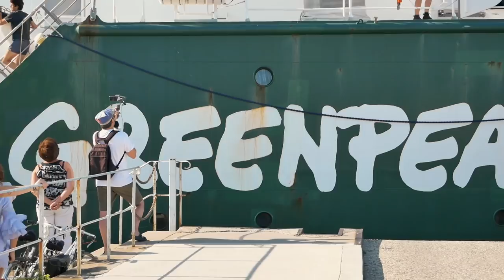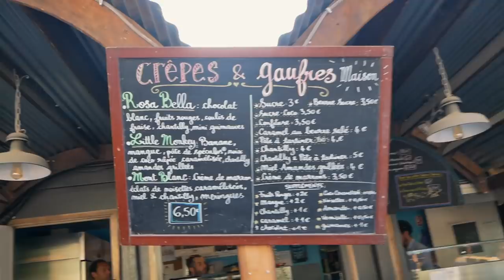BOAT LIFE: Time To Party Like A Pirate! | Sailing France Ep 110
This week, we're in La Rochelle, a favourite port for sailors for hundreds of years! The sun is shining, the beer is flowing and it's time to party like a pirate (or, ya know, an Aussie and a Brit!). Life is good! On top of that, the Greenpeace ship, 'Rainbow Warrior' makes port and we're lucky enough to witness the epic spectacle of this huge ship squeezing into an ancient harbour.

To stay up to date with all our news, including the announcement of an AMAZING giveaway for a Canal Boat trip along the Canal du Midi, make sure you subscribe to our channel and follow us on Social Media:

Cheers!
Nick & Terysa